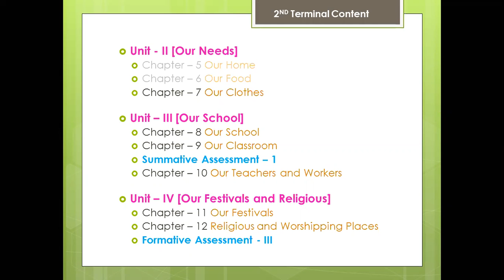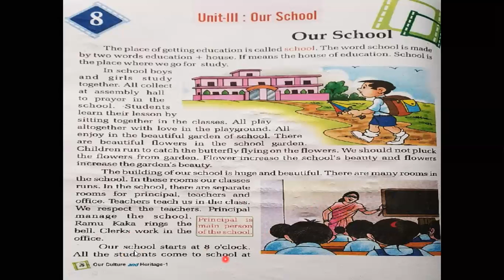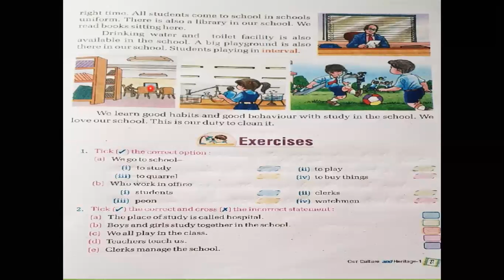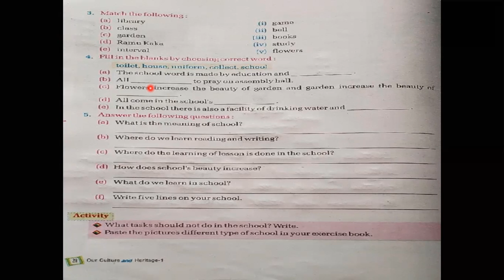Std. 1 | S.St | Aug 19 2020 | Ep#24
Hey Kids !

We have understand the exercises of chapter-8 in this video

H.W: Study chapter-8 and make Exercise-1,2,3 & 4 of chapter-8 (Our School)

Hope you had enjoyed the session.

Stay Safe!